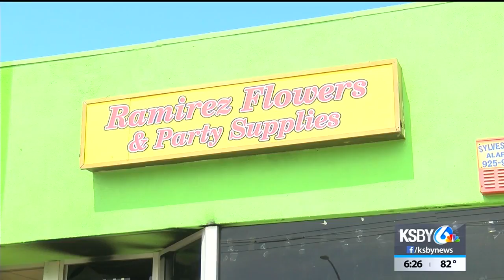Dog dies in fire at Santa Maria flower shop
Santa Maria fire says a chihuahua was killed in the fire that broke out shortly after midnight at Ramirez Flowers and Party Supplies.